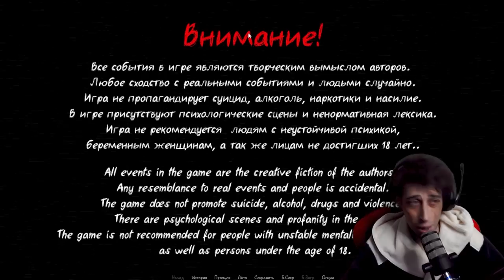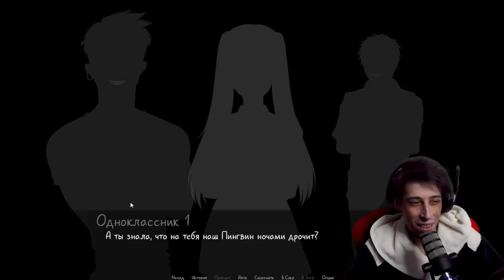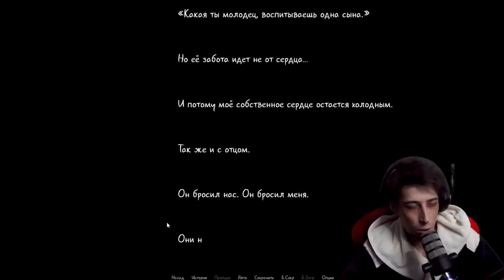У TINY BUNNY НОВЫЙ КОНКУРЕНТ? Как зайчик? Новая хоррор новелла Поступивший в ПТУТИ прохождение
Всем ёу! Пока ждем 4 эпизод зайчика, предлагаю глянуть на новый конкурент tiny bunny! Новая хоррор новелла Поступивший в ПТУТИ полное прохождение!